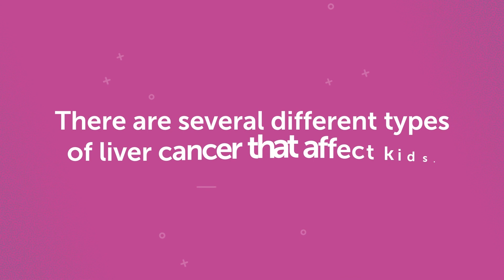Liver Cancer In Kids And Teens: Common Types And Symptoms | Boston Children's Hospital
What is liver cancer and how can it affect kids and teens? This animated video explains the different types and common symptoms of liver cancer in simple, kid-friendly terms. To learn more about treatment options please visit the Liver Tumor Center

▶Learn more about the two most common types of liver cancer in kids and teens:

What is Hepatoblastoma?

What is Hepatocellular Carcinoma?